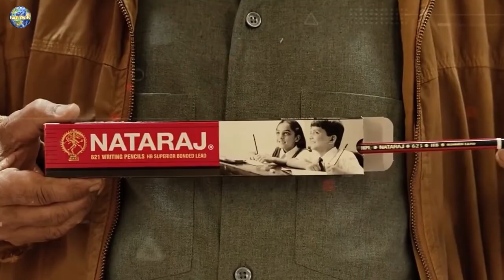চিপসের ওপর এই খাঁজ কাটা দাগের কারণ 😧কি ! শুধু মাত্র সুন্দর দেখানোর জন্য নাকি অন্য কিছু//random facts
Channel link-